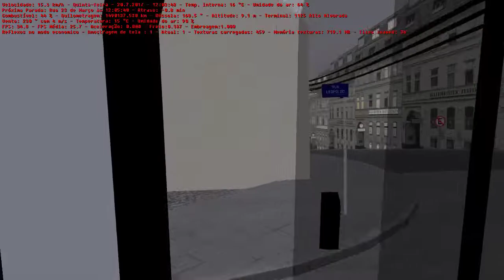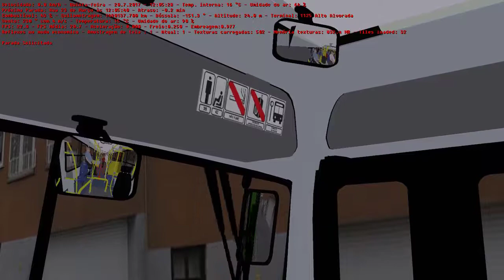#5 Novo Torino 2014, Skin Contagem, Linha 1125, Mapa Estrela Dalva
Intel icore I7-4790 3,6 GHZ
Nvidia GTX 960 Asus 2GB
Memoria Ram 8GB
Foco Simulação